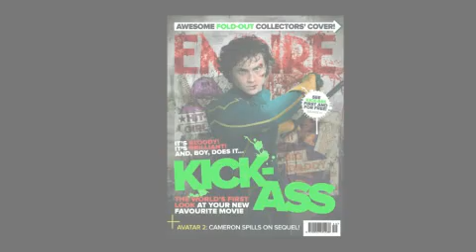KICK-ASS - on set with Jane Goldman | Empire Magazine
Kick-Ass' writer on making the leap from Stardust to Kick-Ass and upsetting the Daily Mail.